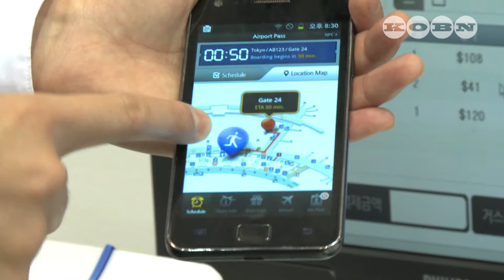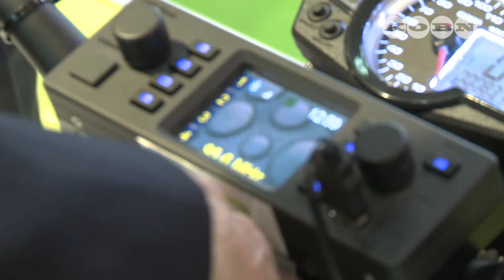90 Seconds @ CARTES 2011: NFC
CARTES 2011, floor of all NFC innovations.